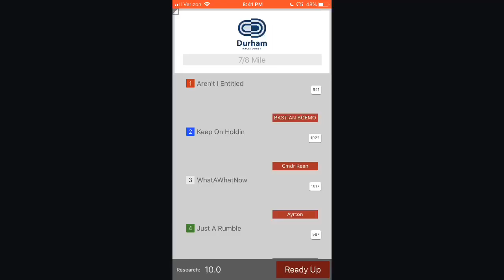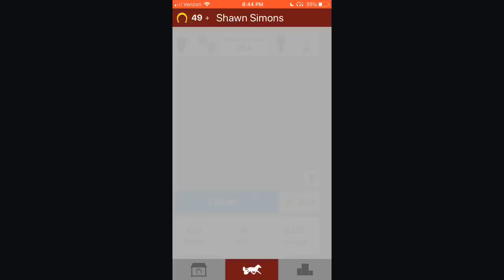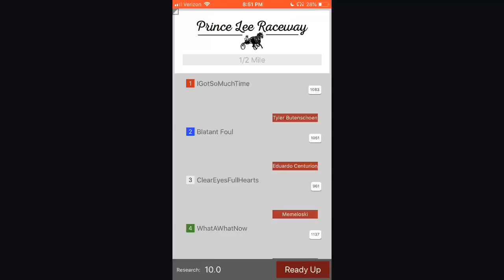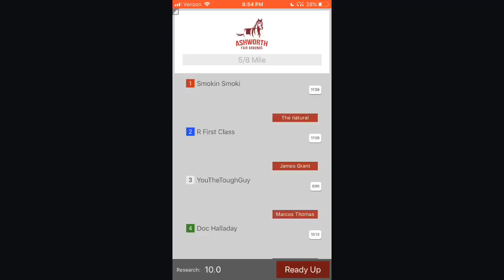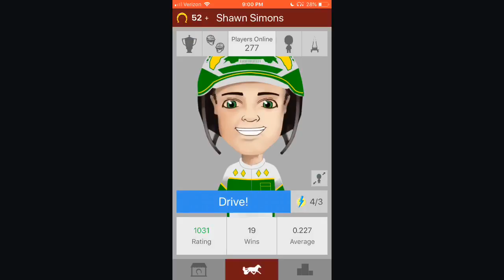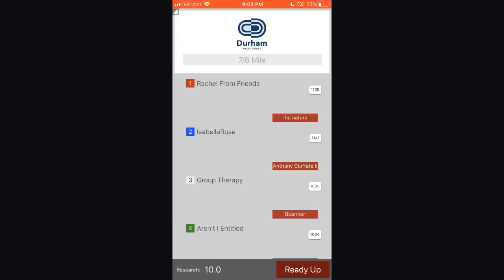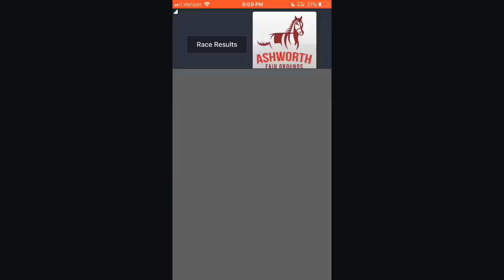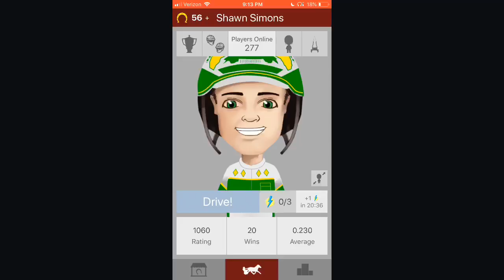10 starts! 3 wins? Let’s see..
Playing the catch driver game!